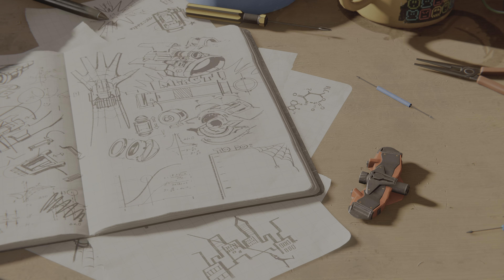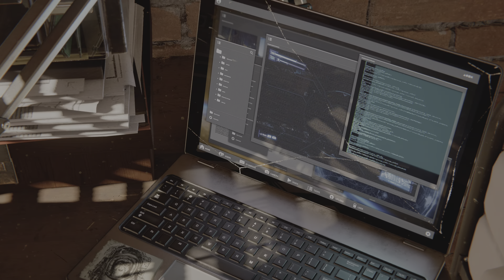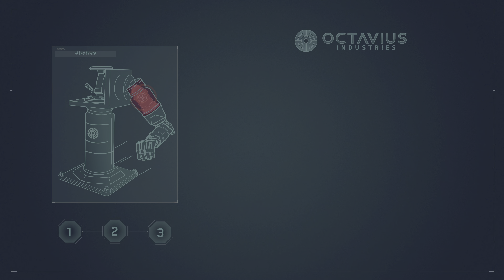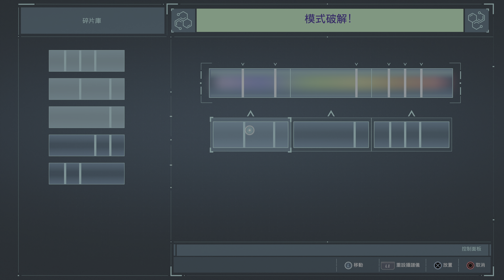Marvel's Spider-Man 01